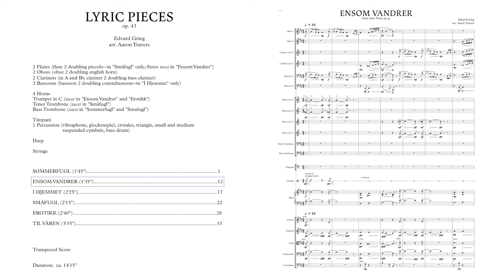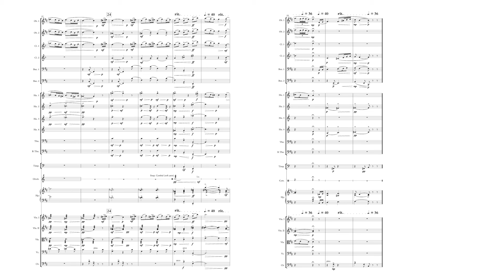Lyric Pieces, op. 43: Ensom Vandrer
In 2020, I made orchestrations of Grieg's Lyric Pieces, op. 43 and op. 62.  This is the 2nd piece from op. 43, "Ensom Vandrer" (Solitary Traveller), performed by the Cincinnati CCM Concert Orchestra under Aik Khai Pung.